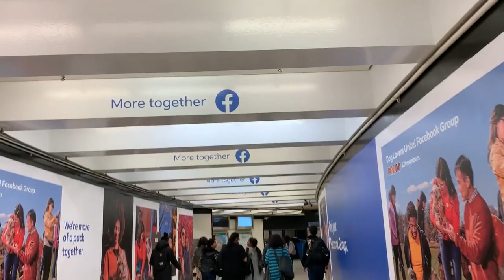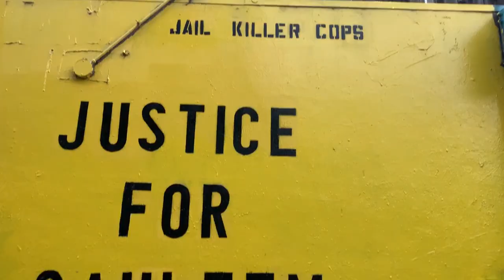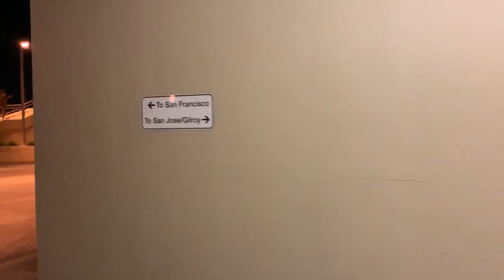VLOG: I Got Stranded In San Francisco | Elizabeth Rodriguez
Vlog #8

*CLICKBAIT*

I visited Kelsey in San Francisco and the Warriors lost.

Special shoutout to Crystal, for all her love and support, check out her photography on Instagram @treesgrowleaves